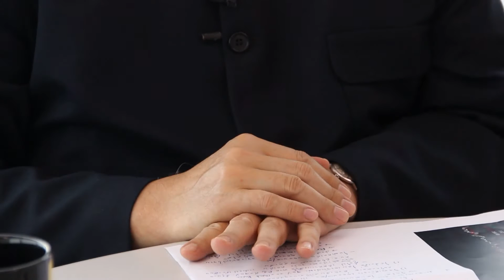รัฐส่งเสริมชาวนาเล่นตลาด ช่วยหรือเพิ่มความเสี่ยง ? อะไรที่รัฐบาลประยุทธ์ควรทำและไม่ควรทำ ?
มาตรการช่วยเหลือเกษตรกรและรักษาเสถียรภาพราคาข้าว ปีการผลิต 2559/60 ด้านการตลาด หรือมาตรกรจำนำยุ้งฉางของรัฐบาลว่า ประการแรกที่รัฐบาลบอกจะเอาเงินช่วยชาวนาเป็นค่าเก็บเกี่ยวตันละ 2,000 บาท โดยกำหนดเพดานไม่เกิน 10 ตันต่อรายนั้น "ผมเห็นว่าจะทำก็ทำไป และพูดกันตรงๆ ก็เป็นการแจกเงิน แต่เป็นการแจกเงิน โดยอ้างเป็นค่าเก็บเกี่ยว"

“การแจกเงินไม่ใช่การบิดเบียนตลาด หรือทำให้เกิดความเสี่ยงอะไร ผมไม่ได้ขัดข้อง แต่ก็มีข้อเสียอยู่นิดคือ การแจกเงินทำให้ชาวนาเสียนิสัย อะไรก็ขอแจก ทำให้เราอยู่ในระบบอุปถัมภ์ รัฐบาลต้องอุ้ม ต้องพึ่งพาตลอด แต่ก็ไม่ได้บิดเบือนหรือทำให้โครงสร้างตลาดเสียหายเหมือนรัฐบาลยิ่งลักษณ์”

ประการต่อมา กรณีการรับจำข้าว ซึ่งก็คือการให้เครดิตการให้สินเชื่อ โดยนำข้าวมาเป็นหลักประกัน ในมูลค่า 90% ของราคา โดยราคาอยู่ที่ 9,500 บาท คิดว่ารัฐบาลให้ราคาสูงไป ควรให้มูลค่าแค่ 80% ของราคา เพราะใครจะไปรู้ว่า ในอนาคตราคาจะขึ้นหรือลง ซึ่งหากลงไปกว่า 10% ถามว่า ใครจะไปไถ่ รัฐก็ต้องมาบริหารจัดการ สีข้าว ขนส่งไปใส่โรงสี ก็ต้องไปทำในสิ่งที่รัฐไม่ควรทำเหมือนสมัยยิ่งลักษณ์ทำ ทีนี้ก็จะเกิดการโกงกันยุบยิบไปหมด และก็จะถูกย้อนรอยด่าคุณก็ทำเหมือนเขา

“เอาง่ายๆ ใครมากู้เงินเรา เอาของมาจำนำ มีใครกล้าให้ราคา 90% เพราะถ้าราคาตก เขาก็ทิ้ง ทีนี้คุณก็ต้องเป็นภาระ โดยเฉพาะในสิ่งที่คุณไม่ถนัด และข้าวก็ไม่ใช้ปริมาณน้อยๆ ที่นี้ก็จะถูกด่า ทั้งที่ไม่ได้เจตนา ผมจึงอยากเตือนให้ระวัง”

ประการสุดท้ายคือ การที่รัฐบาลให้ราคาจูงใจในการเก็บรักษาข้าวเปลือกตันละ 1,500 บาท โดยจ่ายทันที 1,000 บาทต่อตัน และอีก 500 บาทจะจ่ายเมื่อไถ่ถอน

"ผมมองว่า ตรงนี้เท่ากับเป็นการส่งสัญญาณ ส่งเสริมให้ชาวบ้าน ‘เล่นตลาด’ คือเป็นนักเก็งกำไร จะขายวันไหนดี วันนี้ยังไม่ขายทำนองนี้ และผมคิดว่าสิ่งเหล่านี้เป็นมายาคติของราชการและคนทั่วไป ที่คิดว่า ‘ข้าว’ ถ้าเก็บไว้ราคาจะสูงขึ้น

อีกอย่างในสมัย 40-50 ปีก่อน บ้านเราปลูกข้าวเป็นฤดู ปลูกเฉพาะนาปี เป็นข้าวไวแสงที่ตั้งท้องพร้อมกัน และเก็บเกี่ยวประมาณเดือนพฤศจิกายน-ธันวาคม ฉะนั้นจึงต้องมีการเก็บข้าวเพื่อให้มีบริโภคทั้งปี ราคาจึงมีการยกตัวสูงขึ้นเรื่อยๆ เพราะถ้าเก็บไว้แล้วขายได้ราคาเดิม ใครจะไปเก็บ แต่เมื่อมีการปรับปรุงพันธุ์ข้าว กข ปลูกนาปรัง 100-120 วันก็เก็บเกี่ยวได้ จึงเป็นความเสี่ยง เพราะไม่สามารถคาดการณ์ได้เลยว่า เก็บข้าวไว้แล้ว ราคาจะขึ้นหรือไม่

รัฐบาลส่งสัญญาณว่า เก็บข้าวไว้ อย่าพึ่งขายแถมเงินให้อีก ผมถามหน่อย คุณรู้ได้อย่างไรว่าราคาจะขึ้น และถึงแม้จะขึ้นผมก็มองว่า มันขึ้นเหมือนหุ้นคือขึ้นๆ ลงๆ ไม่ได้ขึ้นเรียบเหมือนไม้กระดานเด็กเล่น และคนที่เก็งตลาด หรือเล่นตลาดได้ดี คือคนที่มีข้อมูล คือโรงสี ผู้ส่งออก ที่มีข้อมูลดีกว่าชาวนา

แต่ขณะนี้รัฐกลับส่งเสริมให้คนที่ไม่มีข้อมูลเป็นคนเก็บข้าว ซึ่งสร้างความเสี่ยงให้กับชาวนา จะกำไรหรือขาดทุนก็ได้ ทั้งนี้ หากราคาขึ้น ชาวนาขายถูกเวลาก็นับว่าเฮง แต่ถ้าโชคไม่ดีรัฐบาลจะถูกด่า พวกที่จ้องจะเหยียบจะหยิบประเด็นนี้ขึ้นมา" ข้าวหอมมะลิชื่อเดิมว่าข้าวขาวดอกมะลิเป็นข้าวนาปีเก็บเกี่ยวได้ครั้งเดียวเพราะ เกษรตัวผู้และตัวเมียผสมพันธุ์ตั้งท้องตามช่วงแสงของวันที่ไม่เท่ากันครั้งเดียวในหนึ่งปี พันธุ์ข้าวที่ขึ้นต้นด้วยกข. ไม่ว่าจะเป็นกข15หรือกช105 เป็นข้าวนาปรังเก็บเกี่ยวได้ระหว่าง 100 ถึง 120 วันไม่ใช่ข้าวหอมมะลิที่แท้จริง มีพ่อค้าบางคนเอาข้าวกข.15 กข.105 เอาไปขายในชื่อข้าวหอมมะลิหรือผสมกับข้าวหอมมะลิแท้ เหตุนี้คนกินที่เสียรู้เลยไม่ได้ข้าวหอมมะลิที่แท้จริง